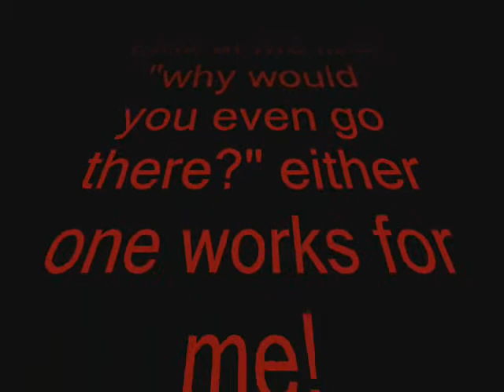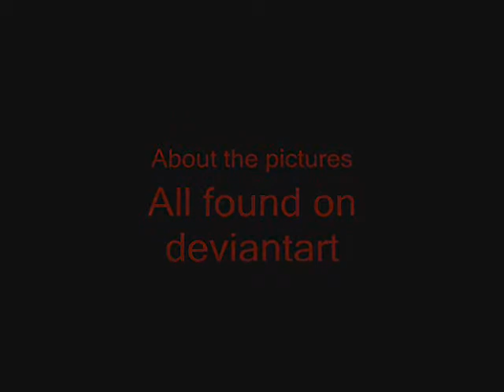Blood Tribute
This is a video I made for my human anatomy class. Its a tribute to blood, if you get queezy at the site of blood, then hell, don't watch it!

Song: Hemoglobin by Beborn Beton

only one pictuere through this is my picture to own and say so. All others can be found through numerous search engines and Deviantart! SUPPORT DEVIANTART~! ^^